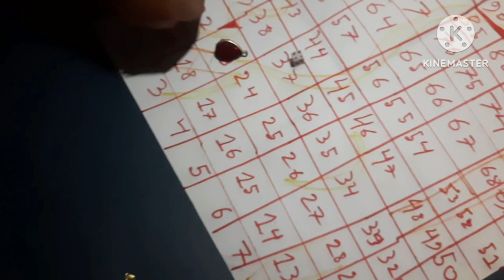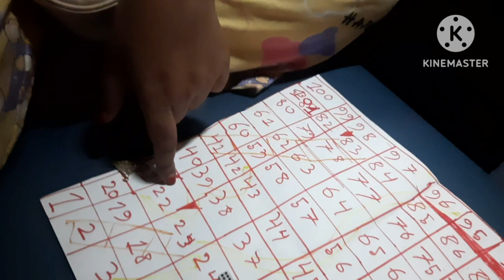🌸|| Going to dooars 💃|| Dooars trip✌️ ||🌸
Hello sobai ke.

Video ta dekho aar bhalolagle obossoi ekta like kore dio.. Aar comment kore janio kyamon laglo ..

bhalo theko❤️